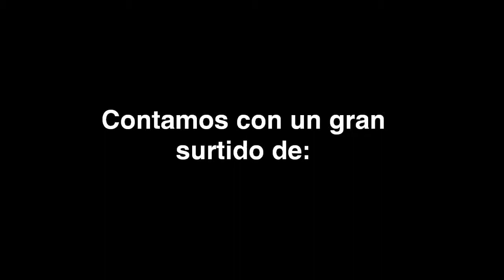Country Sisters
Para mas informacion :